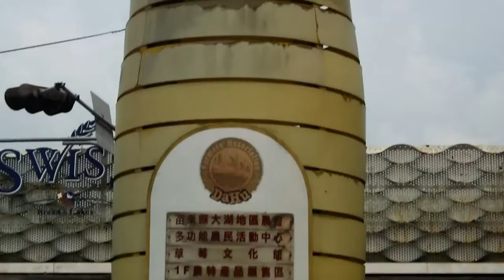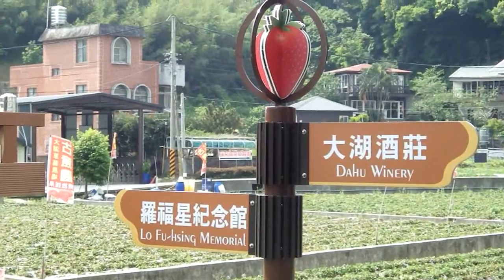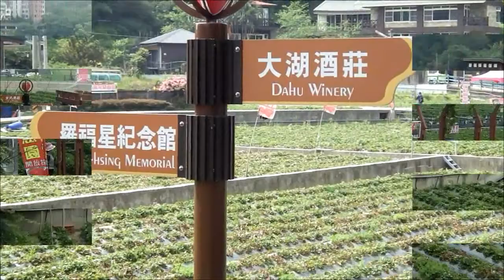大湖洒莊2018年